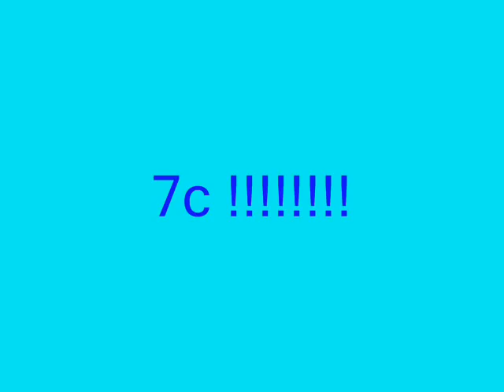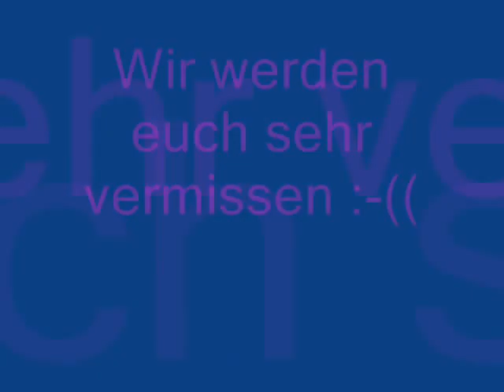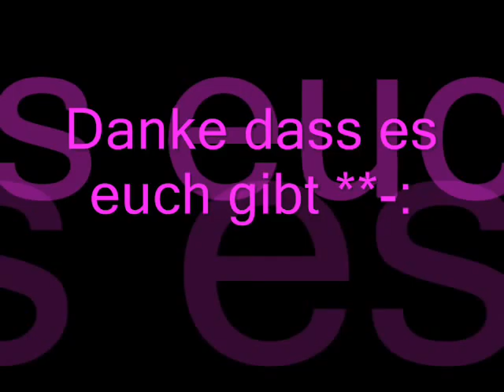Klasse 7c *-:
Es ist und bleibt halt die Beste Klasse !!!